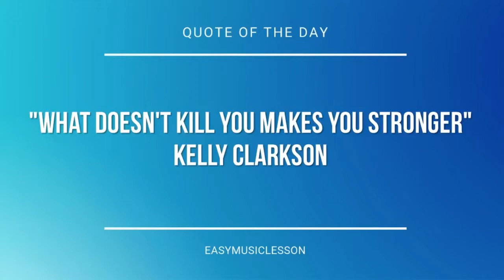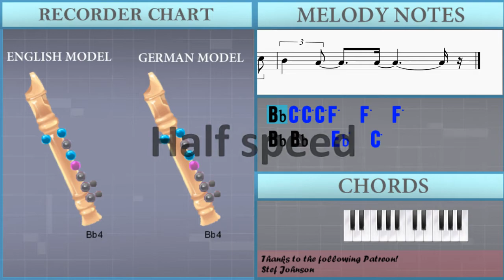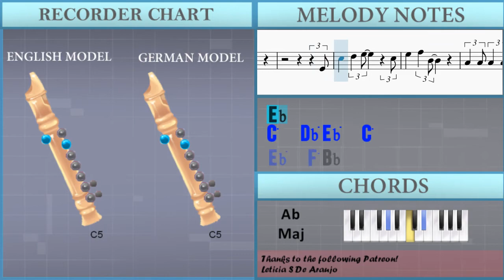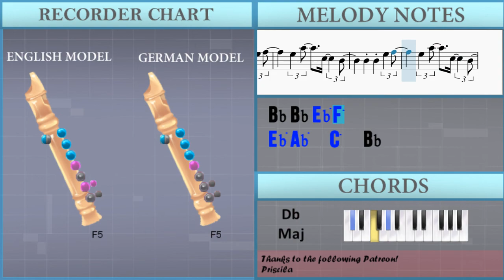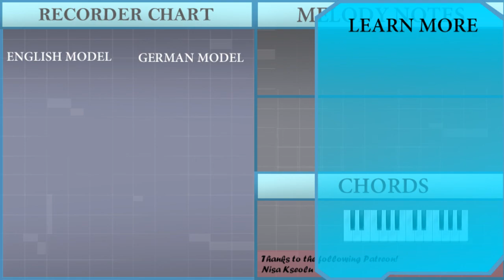How to play Lemon Tree by Fool's Garden on Recorder (Tutorial)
The easiest way to learn how to play Lemon Tree by Fool's Garden on the recorder. It's a recorder tutorial for Lemon Tree by Fool's Garden.

EasyMusicLesson teaches you to play the your favorite instrument, through easy and simple animation so that you too can learn how to play Lemon Tree by Fool's Garden on the recorder easily. A recorder tutorial with visual animation graphic.

Chords of Recorder arrangement:
F Min   C Min   F Min   C Min   F Min   C Min   F Min   C Min
Bb Min   C Min   F Min   C Min   F Min   F Min   C Min   F Min
C Min   F Min   C Min   F Min   C Min   Bb Min   C Min   F Min
C Min   F Min   Ab Maj   Eb Maj   F Min   C Min   Db Maj   Eb Maj
Ab Maj   Eb Maj   Ab Maj   Eb Maj   F Min   C Min   Db Maj
Bb Maj   Eb Maj   Eb Maj   F Min   C Min   F Min   C Min   Bb Min
C Min   F Min   C Min   F Min   F Min   C Min   F Min   C Min
F Min   C Min   F Min   C Min   Bb Min   C Min   F Min   C Min
F Min   C Maj   C Maj   F Min   F Min   Eb Maj   Eb Maj   Ab Maj
C Maj   F Min   C Min   F Min   C Min   Bb Min   C Min   F Min
Bb Maj   Eb Maj   Eb Maj   Ab Maj   Eb Maj   F Min   C Min
Db Maj   Eb Maj   Db Maj   Eb Maj   Db Maj   Eb Maj

Melody notes of Recorder:
Bb4 C5 C5 C5 F5   F5   F5
Bb4 Bb4   Eb5   C5
C5 Db5 C5 C5 C5 Bb4 Ab4 Ab4
Bb4   Bb4 C5   Bb4
C5 C5 C5 F5   F5 F5
Bb4 Bb4 Bb4 Eb5   Bb4
Bb4 Bb4 Ab4 Bb4   Bb4   Ab4
Bb4 Bb4 Bb4 C5   Eb5   Bb4
Bb4 Bb4 Ab4 Bb4 C5
Bb4 C5 Bb4
Ab4 F4
Bb4
C5 C5 C5 F5
C5 C5 C5 C5   C5
Bb4 Bb4 Bb4 C5   Bb4
C5   C5 F5   Ab5
G5 Eb5   C5   Bb4
Bb4 C5 Bb4
Ab4 F4
Eb4
C5   Db5 Eb5   C5
Eb5   F5 Bb4
Ab4 Ab4 Ab4 Ab4 Ab4 Ab4 Ab4 Bb4
C5 Eb5   C5   C5 Bb4
Eb4
C5 C5 Db5 Eb5
Eb5 F5   Bb4   Ab4
C5 C5 Eb5 C5   Eb5 Eb5
Db5 Db5   C5   C5
Ab4 Bb4 Bb4 Bb4 Ab4
C5 Ab4   Bb4
Eb5
C5
C5 Db5 Eb5   Db5
C5 F5 C5
F5 C5 Bb4
C5 Bb4 Ab4 F4 F4
Bb4
C5 C5 C5 F5   F5
Bb4   Bb4 Eb5   Bb4
C5 C5 C5 C5
C5 C5 C5 C5 F5   Ab5
G5 Eb5   C5   Ab4
Bb4   Ab4 Bb4   Bb4   Ab4
Bb4 C5 Bb4
Ab4 F4
C5     Db5
Db5     C5
C5   Bb4   Bb4   Ab4 Bb4
Ab4 F4
Bb4     C5
C5     Bb4
Ab4   Ab4   Bb4   Ab4
C5 C5 Bb4 C5 Bb4 C5 C5
Bb4 Bb4 Bb4 Eb5
C5 C5 C5 C5 C5 Ab4 Ab4 Ab4
Bb4 Bb4   C5   Eb5   C5
Bb4 Bb4 Bb4 Ab4 Bb4 C5
Bb4 C5 Bb4
Ab4 F4
Eb4
Eb5   F5 Bb4
Eb4
C5 Ab4   Bb4 Eb5 Eb5 F5
Eb5   F5   Eb5   Db5
Eb5   F5 Bb4
C5 Eb5   C5   Eb5 Eb5
Db5 Db5   C5   Bb4
Eb5 F5
Eb5 Ab5   C5   Bb4
Bb4 Bb4 Eb5 F5
Eb4 Bb4 Bb4 Bb4 C5